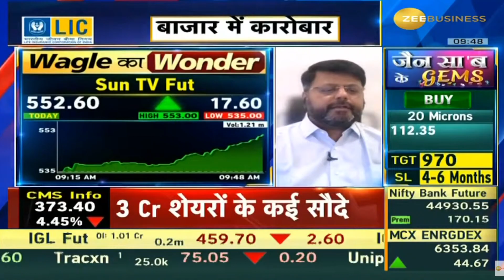Sun TV | Next Target | Latest News | Stock Analysis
Sun TV
Sun TV latest news,
Sun TV tamil,
Sun TV analysis,
Sun TV target,
Sun TV latest news today,
Sun TV dividend,
Sun TV latest news malayalam,
Sun TV today,
Sun TV results,
Sun TV news today,
Sun TV tomorrow target,
Sun TV anand srinivasan,
Sun TV analysis tamil,
Sun TV mukul agrawal,
about Sun TV
Sun TV buy or not,
Sun TV zee business,
Sun TV stock analysis,
Sun TV ,
latest news on Sun TV ,
Sun TV fundamental analysis,
why Sun TV falling,
Sun TV price target,
Sun TV in tamil,
Sun TV latest news in telugu,
Sun TV q3 results,
Sun TV stock review,
Sun TV latest news kannada,
Sun TV latest news tamil,
Sun TV long term,
Sun TV latest news dividend,
Sun TV latest news result,
Sun TV limited share,
Sun TV ltd share,
Sun TV malayalam,
Sun TV money pechu,
Sun TV market,
Sun TV news,
Sun TV stock news,
Sun TV price today,
Sun TV q2 results,
Sun TV q1 results,
Sun TV review,
Sun TV today news,
Sun TV telugu,
Sun TV news,
Sun TV price,
Sun TV stock